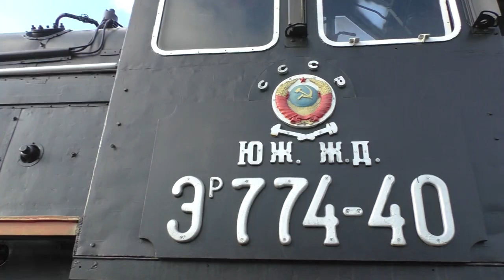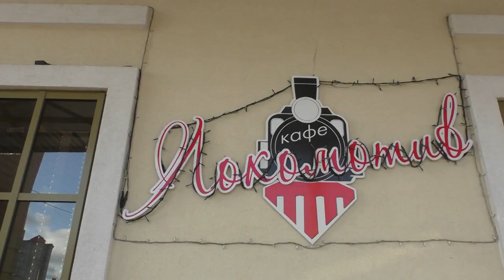Kharkiv Railway Museum and Railway Cafe Locomotive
- Kharkiv Railway Museum and Railway Cafe Locomotive is unique location in Kharkiv, Ukraine for railway enthusiast and fans with open air exhibition of historical steam locomotives, diesel locomotives, electric diesel locomotives and special railway machines and vehicles: Er774-40, FD-20, VL22M-572, Er-2, 9P, AC1A Automotriz, Te10, Corrective-lining-leveling machine VPR-1200, AT-T, MK-6 crane, ChS2, VPO-3000,
 TEP60, 2M62, Sr3, Dr1A, Schom-4 as well as Museum of History and Technology of The Southern Railway and Railway Cafe Locomotive with scale model trains that deliver food and drinks in the railways cars to the visitor table